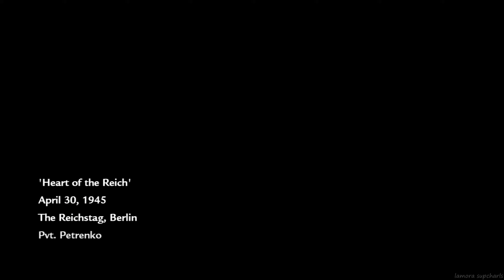Call Of Duty World At War Walkthrough Part 14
- Developer: Treyarch
- Publisher: Activision

- Mission name: Heart Of The Reich